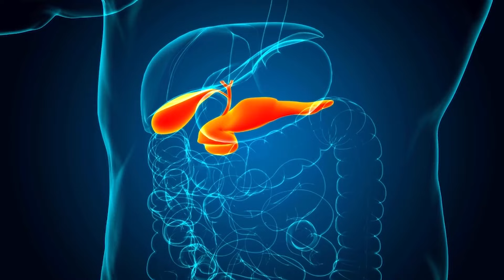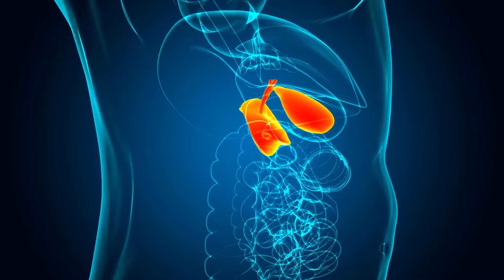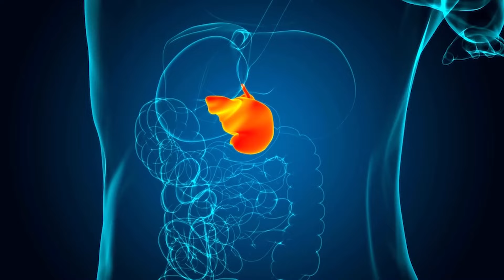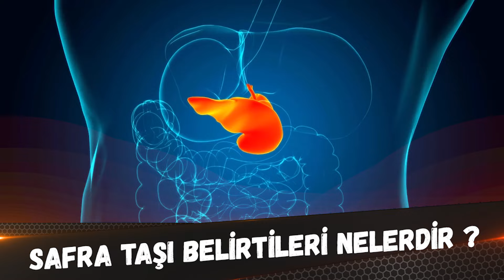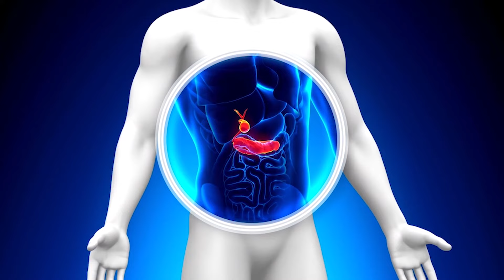Safra Taşını Düşüren 5 Besin Mutlaka Tüketin !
Bu yazımızda safra kesesi taşı için beslenme önerileri ve safra kesesi taşı
oluşmaması için nasıl beslenilmelidir gibi konular ele alınacaktır. Safra kesesi taşı
safra salgısındaki kimyasallardan oluşan katı yapılardır. Bu taşlar farklı tiplerde ortaya
çıkabilir. Kolesterol ve pigment taşları olarak ikiye ayrılan safra kesesi taşı tipleri; cildin
ve göz aklarının sararması, yüksek ateş, terleme, titreme, mide bulantısı, kusma hissi,
sağ üst karın boşluğunda şiddetli ağrı gibi belirtiler ile ortaya çıkabilmektedir. Safra
kesesi taşı belirtileri farklı hastalıkların belirtileri ile benzeşebilmektedir.  Safra kesesi
taşları birçok kişinin korktuğu bir sağlık sorunudur. Bu yüzden birçok kişi safra kesesi
taşı belirtilerini yaşasa da yaşamasa da safra kesesi taşları için bir önlem alınıp
alınamayacağını merak etmektedir. Bu doğrultuda safra kesesi taşı önleyici
beslenme önerileri, safra kesesi taşı oluşmaması için nasıl beslenilir vb. gibi
soruların cevabını araştırmaktadır. Safra karaciğerde ayrıştırılan maddelerin vücuttan
atılmasını sağlar. Bununla birlikte en önemli görevleri arasında yer alan yağda eriyen
vitaminlerin ve aynı zamanda yağların emilimini sağlamak, ince bağırsakta alkali bir
ortam oluşturmak, pankreastan salınan yağ sindiriminde görevli enzim olan lipazı aktive
etmek gibi görevleri bulunmaktadır. Safra kesesi taşı oluşumunda beslenme tek başına
etkili olmasa da önemli bir faktördür. Peki safra kesesi taşı oluşum riskini azaltmak için
ne şekilde beslenilebilir? İşte safra kesesi taşı için sağlık önerileri.